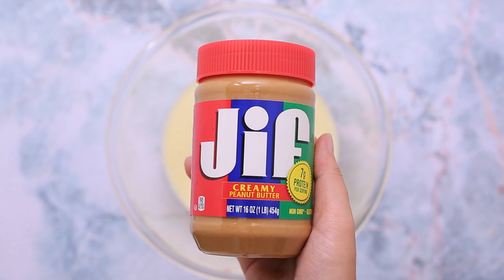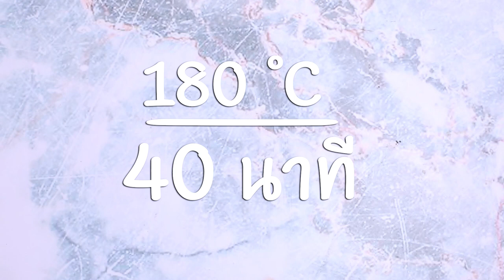บราวนีเนยถั่ว (สำหรับ 16 ชิ้น) สูตรเด็ดรับปีใหม่2562 โดย "อ.ยิ่งศักดิ์"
ผลิตภัณฑ์ : จิฟ เนยถั่วชนิดบดละเอียด (Jif Creamy Peanut Butter)
สิ่งที่ต้องเตรียมสำหรับ (บราวนีช็อกโกแลต)

ทิวลิป ดาร์ก ช็อกโกแลต คอมพาวด์ ละลาย 150 กรัม
แม็คคอร์มิค กลิ่นวานิลลา (ส่วนที่ 1) 1 ช้อนชา
แป้งสาลีอเนกประสงค์ (ส่วนที่ 1) 150 กรัม
ทิวลิป ผงโกโก้ ชนิดสีเข้ม 50 กรัม
เบกกิงโซดา (ส่วนที่ 1) 1/2 ช้อนชา
แม็คคอร์มิค เกลือทะเลฝาบด (ส่วนที่ 1) 1/4 ช้อนชา
ไข่ไก่ (ส่วนที่ 1) 3 ฟอง
นมข้นจืด (ส่วนที่ 1) 100 มิลลิลิตร

สิ่งที่ต้องเตรียม (บราวนีเนยถั่ว)

แป้งสาลีอเนกประสงค์ (ส่วนที่ 2) 150 กรัม
เบกกิงโซดา (ส่วนที่ 2) 1/2 ช้อนชา
แม็คคอร์มิค เกลือทะเลฝาบด (ส่วนที่ 2) 1/4 ช้อนชา
ไข่ไก่ (ส่วนที่ 2) 3 ฟอง
จิฟ เนยถั่วชนิดบดละเอียด 300 กรัม
แม็คคอร์มิค กลิ่นวานิลลา (ส่วนที่ 2) 1 ช้อนชา
นมข้นจืด (ส่วนที่ 2) 100 มิลลิลิตร
พิมพ์ขนาด 10 × 10 × 2 นิ้ว (ทาเนยขาวปูกระดาษทาเนยขาวทับอีกครั้ง) จำนวน 1 พิมพ์
ทิวลิป ดาร์ก ช็อกโกแลตชิพส์ ชนิดเม็ดใหญ่ 50 กรัม

วิธีทำ (บราวนีช็อกโกแลต)

1. ผสม ดาร์ก ช็อกโกแลต ละลาย เนยละลาย กลิ่นวานิลลา และน้ำตาลทรายแดง เข้าด้วยกัน เตรียมไว้
2. ผสมแป้งสาลีอเนกประสงค์ ผงโกโก้ เบกกิงโซดา และ เกลือทะเลฝาบด เข้าด้วยกัน เตรียมไว้
3. ใส่ไข่ไก่ และ น้ำตาลทราย ลงในอ่างผสมตีผสมด้วยความเร็วสูงสุด ประมาณ 3 นาที ลดความเร็วต่ำ เติมส่วนผสมช็อกโกแลต ตีผสมให้เข้ากัน ใส่ส่วนผสมแป้ง และนมข้นจืด ตีผสมให้เข้ากันอีกครั้ง เตรียมไว้

วิธีทำ (บราวนีเนยถั่ว)

1. ผสม แป้งสาลีอเนกประสงค์ เบกกิงโซดา และ เกลือทะเลฝาบด เข้าด้วยกัน เตรียมไว้
2. ใส่ไข่ไก่ และ น้ำตาลทราย ลงในอ่างผสมตีด้วยใช้ความเร็วสูงสุด ประมาณ 3 นาที ลดความเร็วต่ำ เติม จิฟ เนยถั่วชนิดบดละเอียด และกลิ่นวานิลลา ตีผสมให้เข้ากัน เติมส่วนผสมแป้งที่เตรียมไว้ และนมข้นจืด ตีผสมต่อให้เข้ากันอีกครั้ง ปิดเครื่อง
3. ตักส่วนผสมบราวนีช็อกโกแลตและบราวนีเนยถั่วลงในพิมพ์ประมาณ 3/4 ของพิมพ์โดยตักสลับกัน จากนั้นใช้ไม้ปลายแหลมวนหน้าขนมให้เป็นลวดลายสวยงาม โรยหน้าด้วย ดาร์ก ช็อกโกแลตชิพส์
4. นำเข้าเตาอบที่อุณหภูมิ 360 องศาฟาเรนไฮต์ หรือ 180 องศาเซลเซียส ประมาณ 40 นาที หรือจนกระทั่งขนมสุก นำออกจากเตาพักไว้จนเย็นสนิท ตัดเป็นชิ้นตามต้องการ จัดใส่ภาชนะ พร้อมเสิร์ฟ

Line @yingsakfood